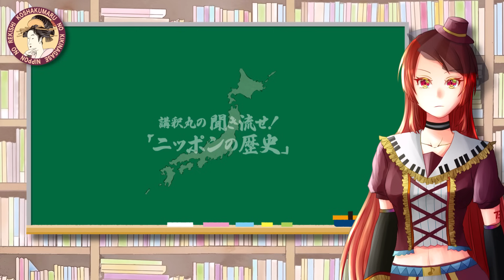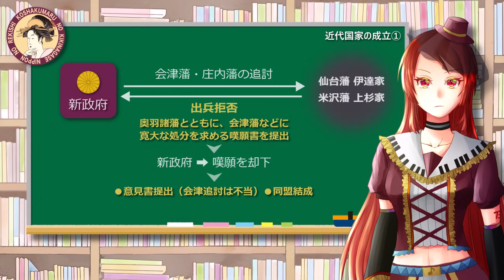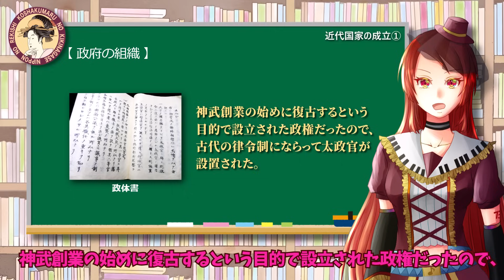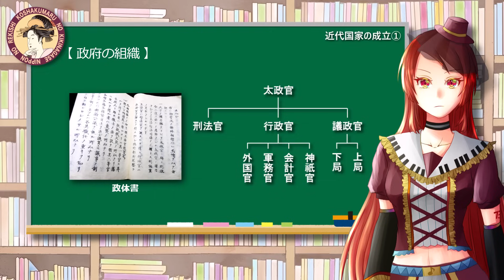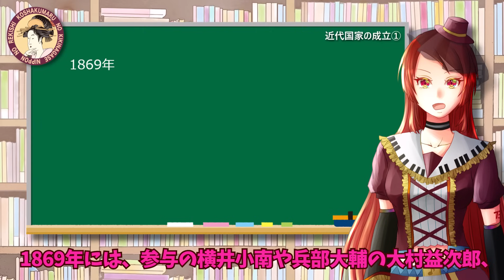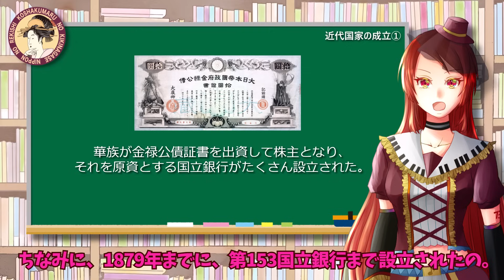【ニッポンの歴史】近代国家の成立① No.060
今回の動画は、鳥羽・伏見の戦いから函館戦争までの「戊辰戦争」を中心にお話しています。明治天皇が即位して、江戸時代から近代国家へ変わろうとする瞬間を分かりやすくお話しています。

▼この動画で出てくるキーワード

講釈丸の聞き流せ「ニッポンの歴史」は、私たちの祖先が日本列島で生活するようになってから、戦後の高度経済成長までの日本の歴史を、分かりやすく説明していくチャンネルです。日本史が好きな方はもちろんですが、日本史が苦手で、面白くないから覚えられないと困っている学生さんにもぜひご覧いただきたい動画です。

まずは聞き流してみてください。

何となく聞いてるだけで、なぜか歴史のつながりが分かってきて、歴史がもっと好きになってしまいます。

タイトルの最後のナンバーは、邪魔かもしれないけど、順番に観やすいようにつけています。